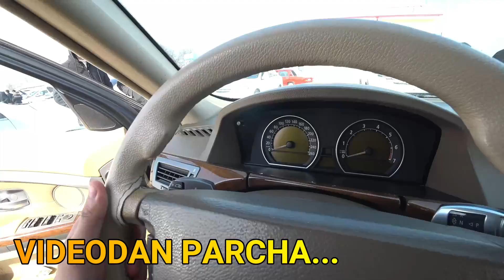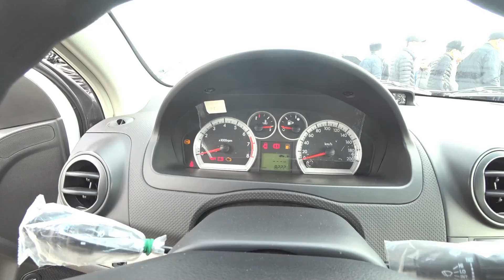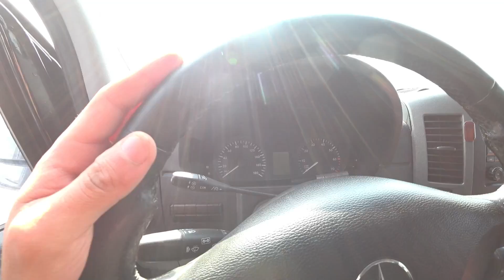COBALT NARXLARI 2022 КОБАЛТ НАРХЛАРИ 2022 SAMARQAND MOSHINA BOZOR 2022 KOBLET NARXLARI 2022#narxlari